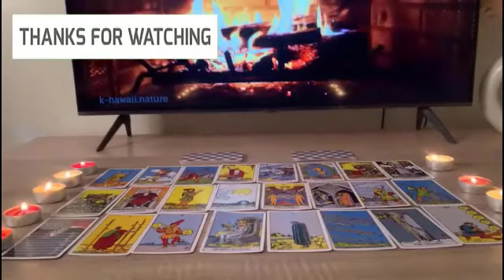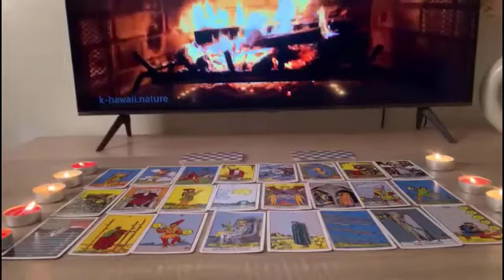cancer tarot scope march 2024